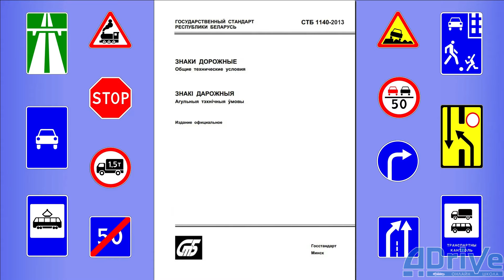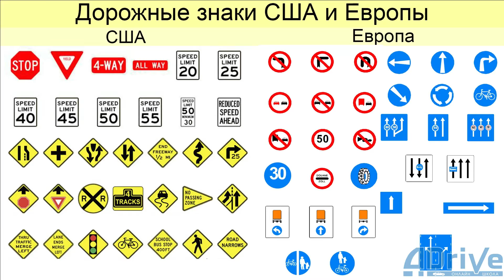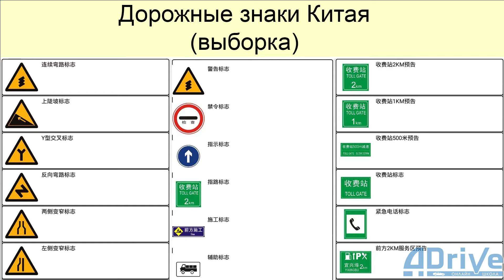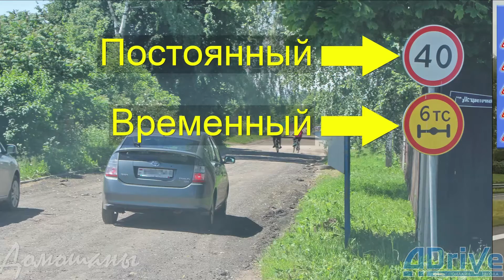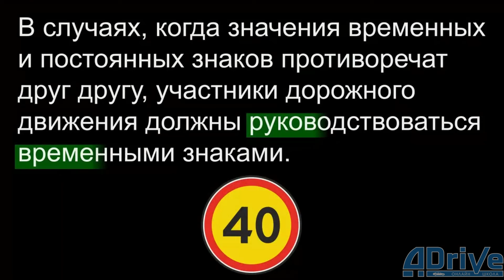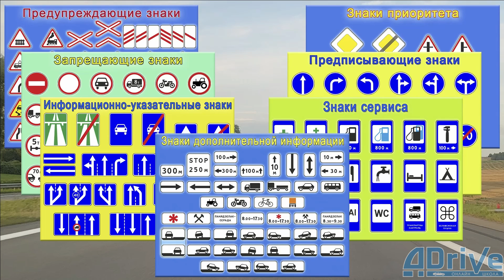Дорожные знаки. Введение - Комаров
Дорожные знаки. Описание дорожных знаков (общая часть). Лекция по Правилам дорожного движения Республики Беларусь с использованием Видеокурса ADrive (тема 2, Приложение 2, глава 1).

Комаров Василий Дмитриевич

Постоянные и временные дорожные знаки. Знаки на жёлтом фоне, на подставках, на дорожной технике -  временным.

Семь групп дорожных знаков: предупреждающие, приоритета, запрещающие, предписывающие, информационно-указательные, сервиса и дополнительной информации (таблички).